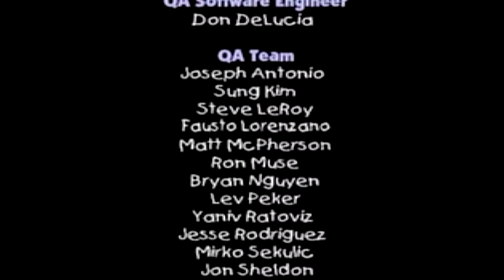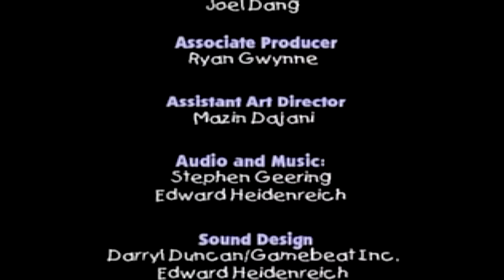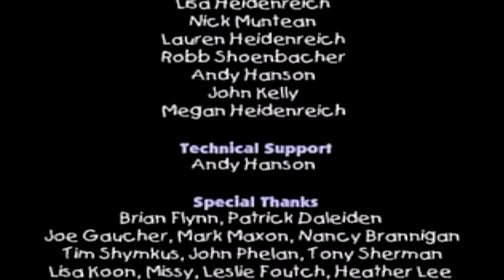Blue's Clues: Blue's Big Musical [10] PS1 Longplay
Blue's Clues: Blue's Big Musical is a 2001 action/educational video game. It was based on the movie of the same name. The game is broken up into multiple acts where each act has the player searching for 3 different Blue's Clues. Depending on how you play the game, you will experience different acts and thus different mini-games in each playthrough.